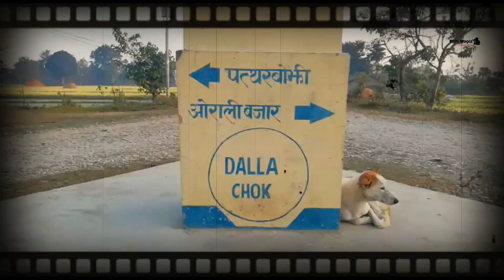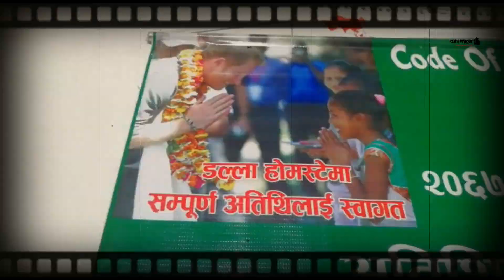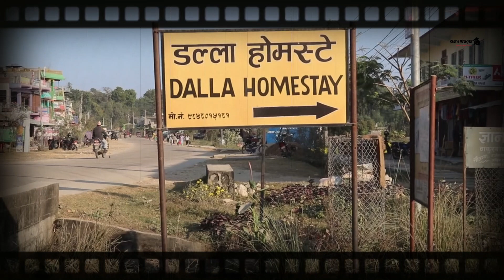dalla homestay madhuban -1 suryapatuwa डल्ला होमस्टे मधुबन | Great Hospitality Food Lodge sightseen